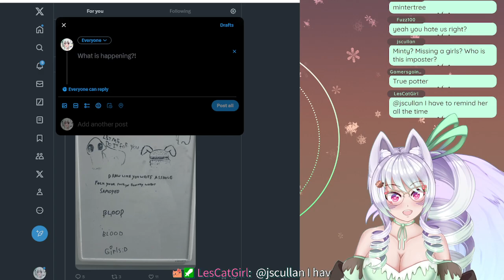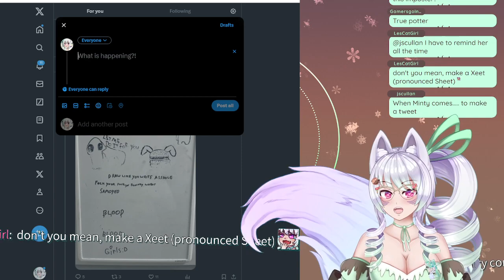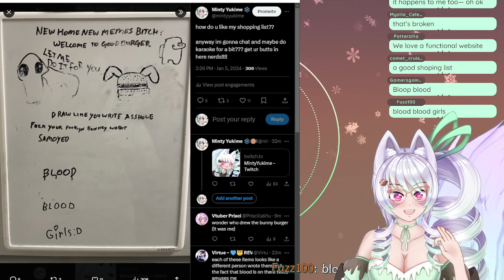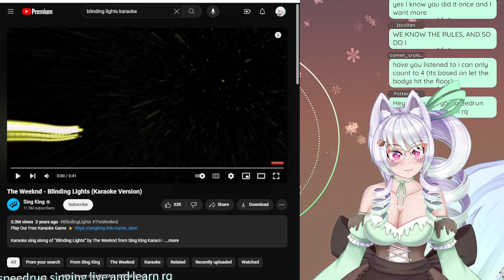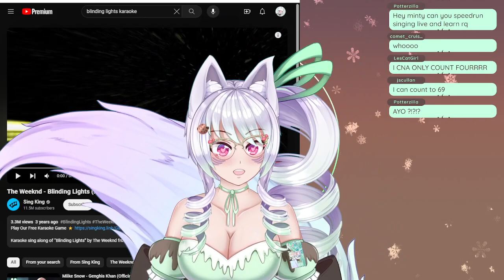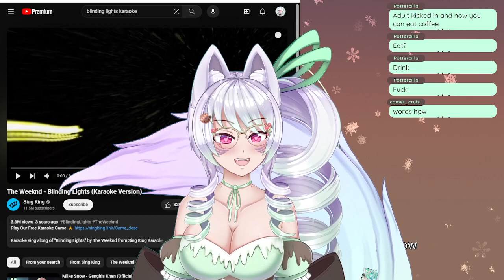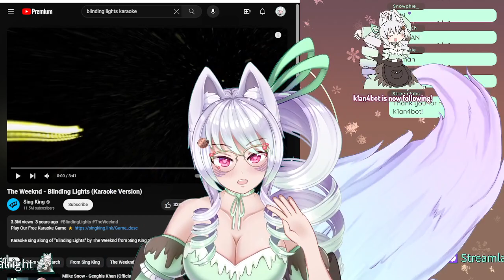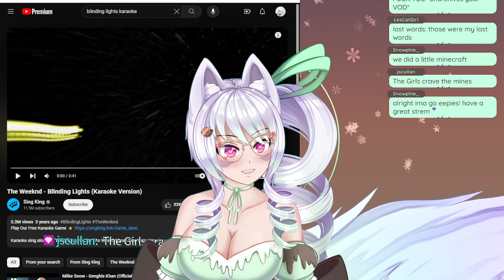What the heck is karaoke?? !advanced